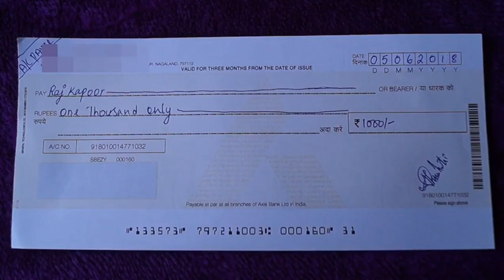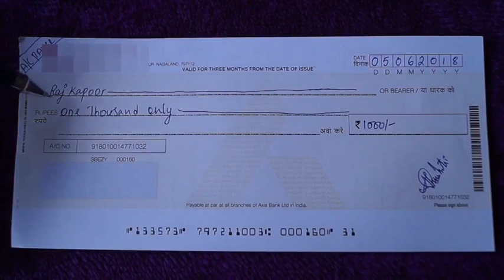How to fill Kotak Mahindra bank cheque | How to fill cheque of Kotak Mahindra bank